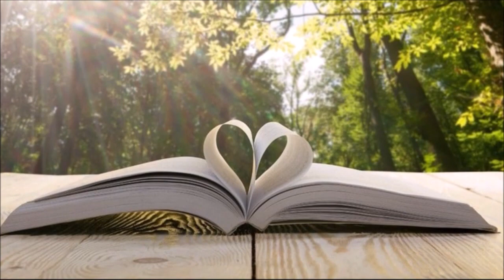Marian Apparition - લા સેલેટ્ટેની માતા મેરી I Mr. Miteshkumar Parmar I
Editing - Sr. Joice C.M.C. & Sr. Saumya C.M.C.
Production Controller - Sr. Deepa C.M.C.
Production - Sr. Benno C.M.C. & Councillors,
                       Vimal Jyoti Region,
                        Rajkot.

Mr.Miteshkumar Parmar
Marian Apparition